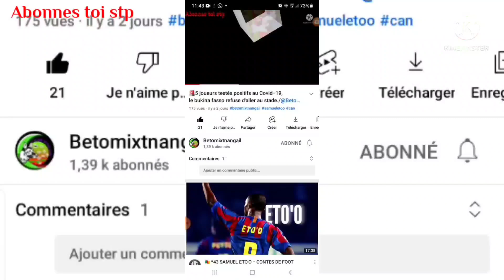🚨 Urgent sadio Mane aurait pris une importante décision qui est celle de mettre fin à sa carrière?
bonsoir 🚨 Urgent sadio Mane aurait pris une importante décision qui est celle de mettre fin à sa carrière ?

sadio mané
samuel eto'o
samuel eto'o #
davidfaitlestops innoss'b @Manchester United @Yemi Alade @ @ riguez @PSG - Paris Saint-Germain @Messi Magic™ @MagicalMessi @Fally Ipupa @La Torche du Monde @Marcelle Kuetche @LaTorche du Monde @Madame Monsieur @Diamond Platnumz @Aya Nakamura @DavidFaitDesTops @james 2.0 @Tchems Observe @Original Top @pati Joëlle @MagicalMessi @Muriel Blanche @Marcelle Kuetche @SAMUEL ETO'O @Blanche Bailly @Ulrich Takam Officiel @Like Nastya @Fingon Tralala Officiel @Cabrel Nanjip Nyamton @Didier Drogba @AU COEUR DU BIEN ETRE @Oh My Goal - France @Journal du Cameroun TV @Fally Ipupa @SAMUEL ETO'O @Muriel Blanche @Marcelle Kuetche @pati Joëlle

7 choses que vous ignorez sur Dadju
10 footballeurs les mieux payés en 2021.
9 choses à savoir sur diamond platnumz
les choses que vous ingnorez sur maître gims
10 prisons les plus luxueuses du monde
10 footballeurs africains les plus riches. 10 armées les plus puissantes en Afrique.
les pire secrets sur la vie de tenor
8 stars qui se sont sévèrement blanchis la peau.
les choses que vous ignorez sur Innoss'B
5 joueurs africains les plus riches de l'histoire.
8 musiciens africains ayant les jets privés les plus luxueux et chers.
10 musiciens africains les plus riches en 2021. les musiciens africains les plus fortunés.
les 10 enfants les plus riches d'afrique
top 10 des présidents les plus diplômés en Afrique.
top 10 des meilleurs joueurs africains de l'histoire.
top 10 des choses que vous ignorez sur cristiano ronaldo
top 10 des stars les mieux payées sur Instagram
top 11 des stars qui ont fait du porno
top 10 des premières dames africaines les plus diplômées.
top 10 des choses que vous ignorez sur Fally Ipupa.
top 10 des acteurs nigerians les plus riches . les acteurs de nollywood les plus riches.
top 10 des comédiennes les plus riches du Cameroun. les comédiens les plus riches. les plus riches du Cameroun. les stars les plus en vue du Cameroun.
top 10 des musiciens camerounais les plus riches. les musiciens camerounais les plus riches. les musiciens camerounais et leurs fortune. le plus riche musicien camerounais. le musiciens camerounais le plus riches. le musicien camerounais le plus suivis. le top 10 des plus belles femmes de footballeurs. les plus belles femmes de footballeurs. les footballeurs et leurs femmes. la plus belle femme de footballeur. les femmes de footballeur les plus populaires. les femmes de footballeurs les plus riches.